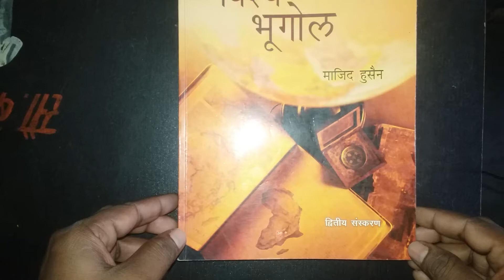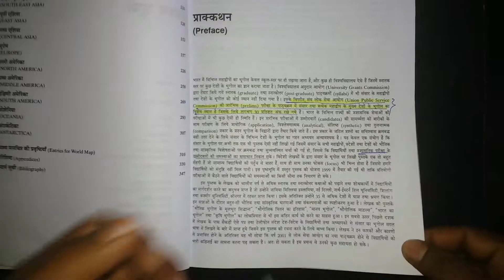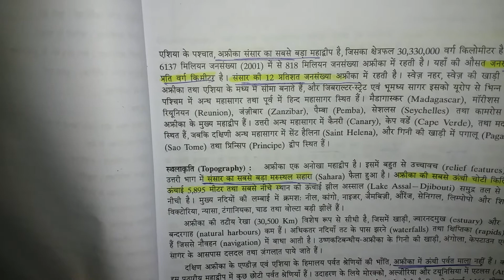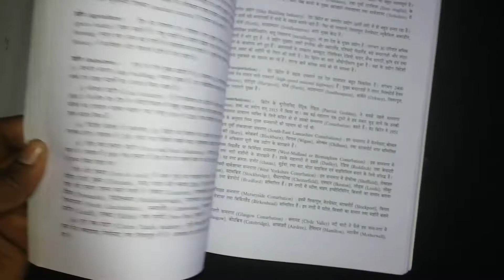world geography book for UPSC. majid hussein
world geography book by masjid husain:-

world geography book for upsc,
world geography book for upsc in hindi,

world geography book for upsc in english,
indian and world geography book for upsc,

indian and world geography best book for upsc,
world geography best book for upsc,
best book for world geography for upsc,

world geography book for upsc geography syllabus
world geography in hindi,
world geography pdf,

best book for world geography,
vishav bhugol book

वर्ल्ड जियोग्राफी,

वर्ल्ड जियोग्राफी इन हिंदी,
world geography for upsc notes,

world geography for upsc syllabus,
gs world geography optional